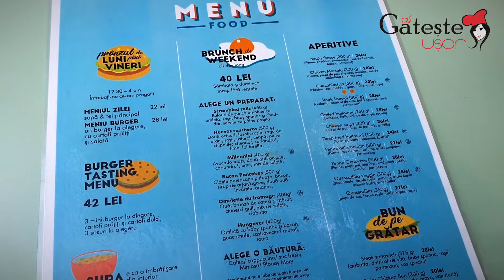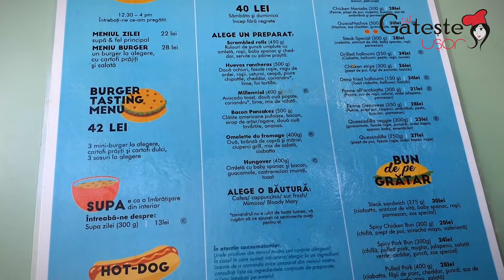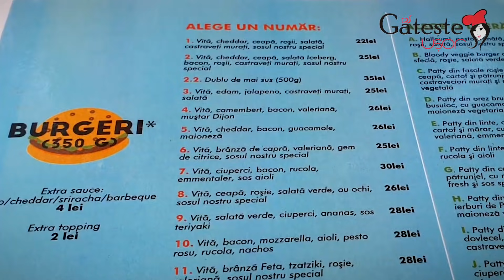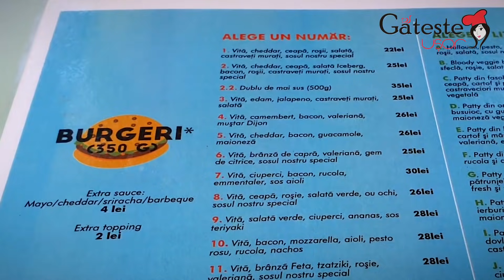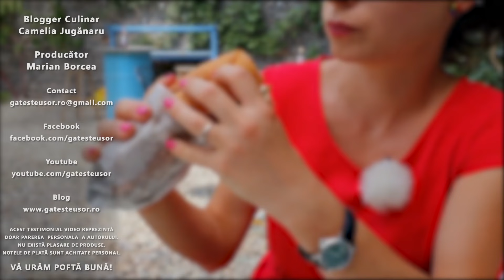SCUMP vs IEFTIN - HOT DOG de la FLIP FLOP BISTROTECA 15 lei sau IKEA 2 lei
HOT DOG SCUMP vs HOT DOG IEFTIN